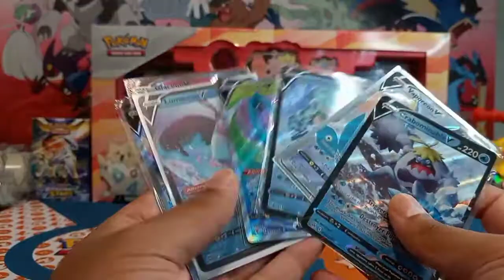Water Type V Collection!